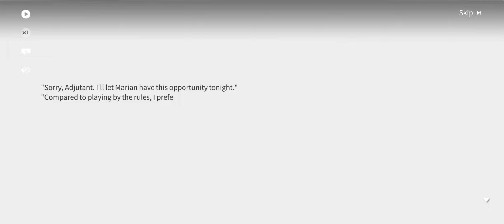Snowbreak Containment Zone - [Event] Azure Paradise part.8